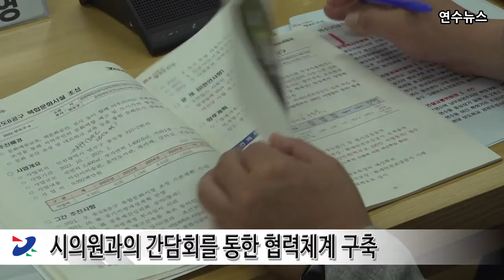시의원과의 간담회를 통한 협력체계 구축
연수구는 지난 16일 지역구 인천시의회 의원과의 간담회를 개최하여
연수구의 재정ㆍ정책 건의사항을 공유하고,  지역 현안 해결을 위한
협력체계 구축에 나섰습니다.

이날 간담회에서는 연수구 일반현황에 대한 설명을 시작으로,
각 상임위 별 국ㆍ시비 요청사업 및 주요 현안 사업에 대한 설명과
주민 건의사항을 공유하고, 해결방안을 함께 모색하는 시간을 가졌습니다.

특히 송도국제도서관ㆍ연수구 청소년수련관ㆍ연수문화예술회관 등
주요 건립사업에 대한 시비 요청, 통학로 안전을 위한 보행녹도 설치 등
16건의 재정ㆍ정책분야 현안사항에 대한 지원을 부탁했습니다.

이와 함께 송도지구대 신설, 자동집하장 악취 개선 요구, 버스 노선
증설 건의 등 지난 7월 민선8기 동 초도방문 시 접수된 인천시의 협조가
필요한 주민 건의사항에 대한 적극적인 해결을 요청했습니다.

회의를 주재한 연수구청장은 “구의 발전을 위한 예산확보는 물론
지역 현안사업의 추진상황을 상시 공유하고 조기 해결을 위해 특별한 관심과
협조를 부탁드린다”고 말했습니다.